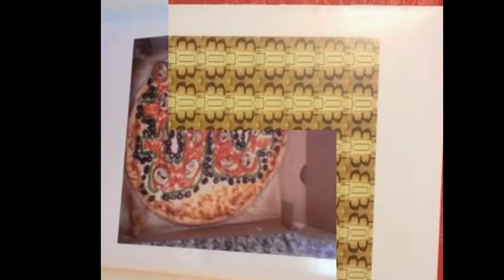Canadian Satoshi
Canadian Satoshi is artistic idea behind Identity of bitcoin creator the artis't art was displayed at CNE International Bitoin expo 2014 in April.